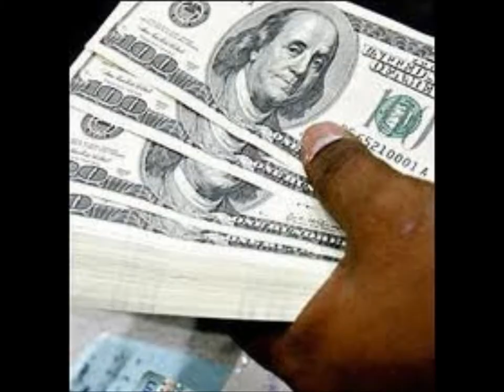Whip Game- Cheezz Ft. Tray-Lo